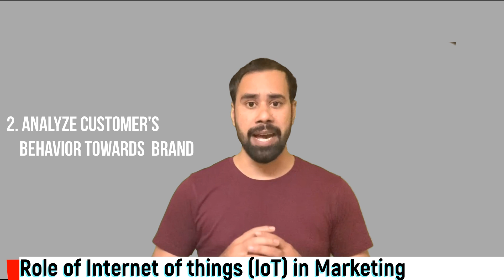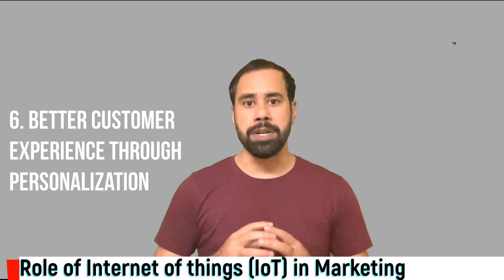Role of Internet of things (IoT) in marketing I Everything you need to know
Internet of things (IoT) is a network of electrical devices connected with each other through the internet and help businesses achieving their goal.
The device could be smartphones, laptops, tablets, computers, smart TVs, vehicles, smart home appliances, door locks, wearable devices like smartwatches, heart and blood pressure monitors.
These devices use sensors to collect and exchange data from their environments with the help of the internet.
.Role of an Internet of things in marketing
1. Product Design
With the help of IoT, companies can understand, what customers actually expect from their brands, which will help to improve their product quality and design.
Internet of things not only helps to increase the product quality, but it also helps to forecast the demand and plan for new products.
2. Analyze customer’s behavior towards your brand
IoT helps digital marketers to understand the behavior of customers from start to finish, and it gives a clear view of where the customer is in their buying journey.
It also helps to analyze the needs of the consumer, purchasing pattern, what trends impact the purchasing pattern of consumer, and location that allows marketers to customize the products accordingly. IoT can provide more accurate information about consumer’s taste and preference.
3. Big Data
Smart devices allow marketers to gather a lot of data about consumers which is used for effective marketing campaigns.
Big data provides more accurate insights that help marketers to reduce risk and increase opportunities.
4. Customer Insights
With the help of smart devices, one can read consumer’s mind. Smart devices provide a huge amount of data which gives deeper and key insights about customers.
data from smart devices used to understand the everyday lifestyle of consumers. It allows digital marketers to promote products based upon collected data.
5. Data tracking
Data tracking from IoT devices help marketers to predict when a customer needs a particular product or services. It also used for timing of sales and the real-time customer insights help marketers to boost sales.
6. Better Customer Experience through Personalization.
Personalization is an effective way to reach,  engage and target audiences. IOT helps businesses to connect with their customers on a real-time basis. It helps to target the audience more accurately, and it improves the effectiveness of the marketing campaign.
7. Marketing automation
Normally marketers spend lots of time, and effort gathering customer data. But IoT helps marketers to save time on gathering and analyzing data. And give sufficient data to run automated campaigns
8. Customer Delight.
In the era of digital transformation, everyone wants the fastest customer service, and it is of utmost importance for every marketer. With the use of real-time data, marketers can respond to their customers faster and provide them with solutions